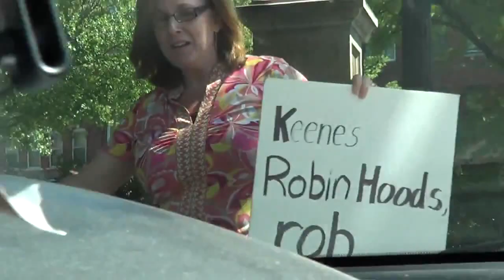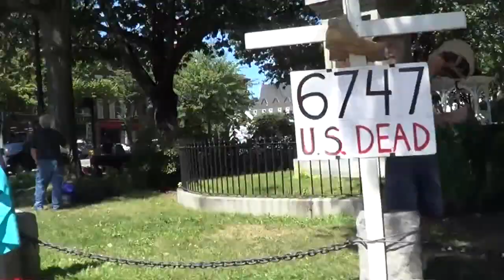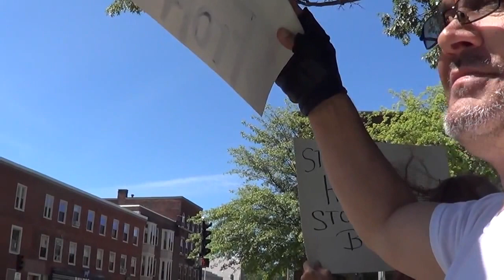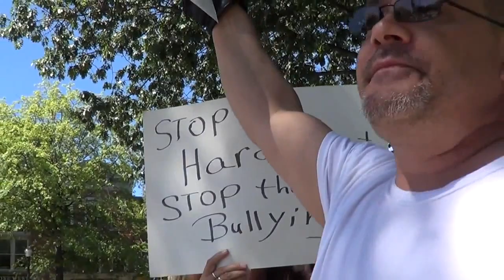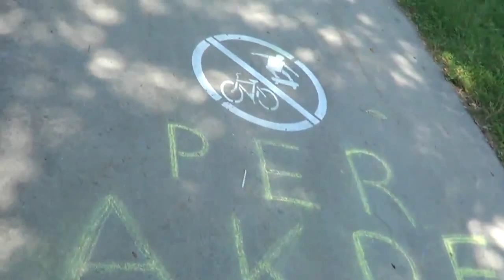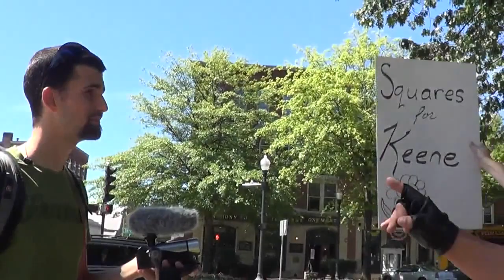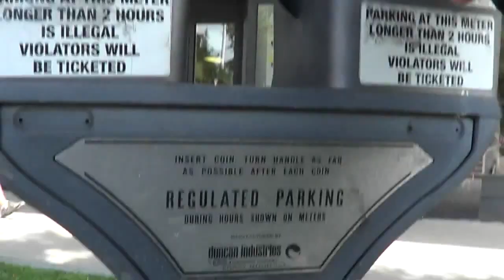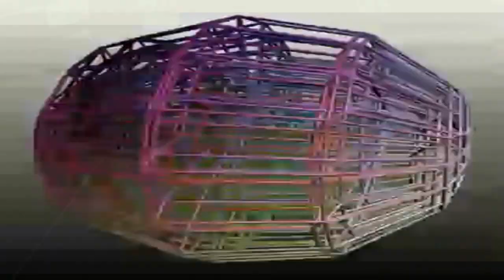Aqua Kommunity Protest Fountain #1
AKPF #1 delayed broadcast due to special protest. Aqua Kommunity Protest Fountain taking place on Saturday August 23 2013 in Keene, New Hampshire. #1 in the Robin Hood